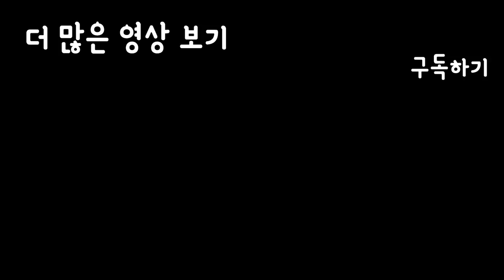추석특집! 구데타마 송편만들기!! 누르면 토한다구!! 꾸에에엑~!! Gudetama/クデタマ/SINCOOK-신쿡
추석을 맞이하여 송편을 만들어 보았어요!! 귀여운 구데타마 모양이 목표였지만...
현실은 보시는 대로입니다...ㅋㅋㅋㅋ 여러분들은 저보다 다 잘하실거라 믿어요!!ㅎㅎ
음식 천천희 꼭꼭 씹어드시고 즐겁고 건강한 추석 보내세요♥

-재료-
멥쌀가루 400g
뜨거운 물 150ml
설탕믹스(설탕+깨)
물엿 2T
식용색소(노랑,검정)
참기름
소금 한꼬집